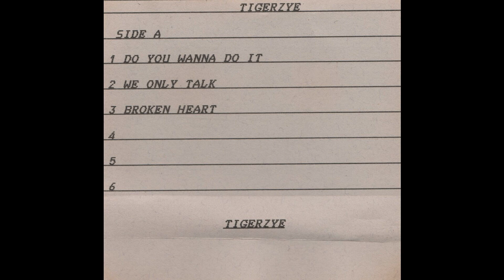Tigerzye - Do You Wanna Do It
Great "Rockin' Song" by Tigerzye!
This is a Demo so sound can be rough at times, Still very good though!

Band - Tigerzye
Album - Demo
Year - 1989

Here is the Facebook Group connected to this Channel; (Hard-Melodic Rock Addiction).
The Group is a place where we can discuss more Music, Post Music, Post other things and just hang out. Feel free to join!
Here is my Personal Facebook Page if you want to add me as a Friend; (Robin Johansson).
You don't have to join the group or add me as a friend if you don't want to of course but i just wanna let you all know that the option exist.

All ©️(copyright) belong to the original artist and label